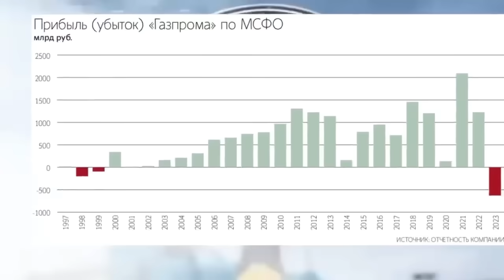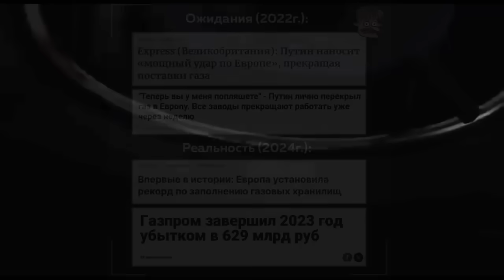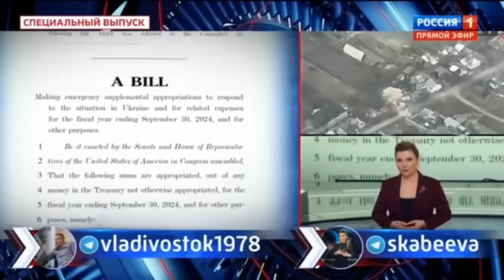РОССИЯ УШЛА В УБЫТОК! ПУТИН В ЯРОСТИ!